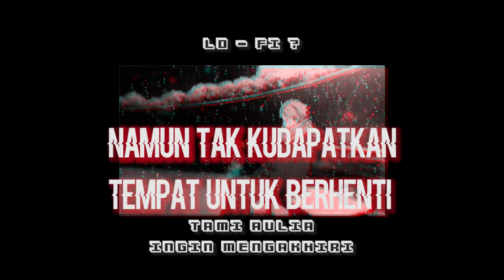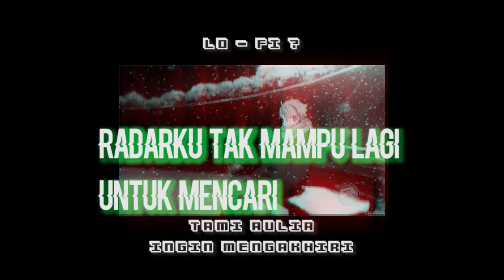ingin mengakhiri - but it's lofi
thank's, i hope you enjoy it.